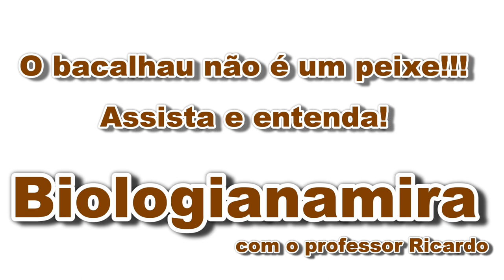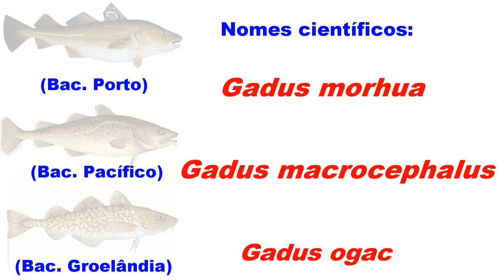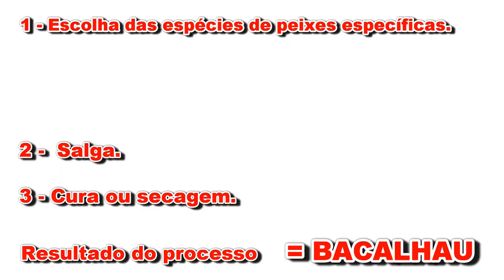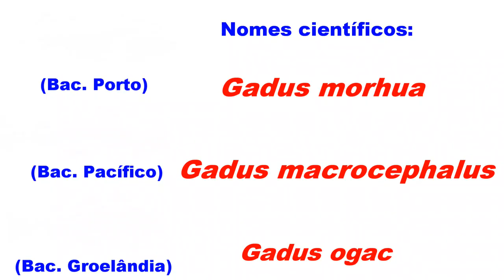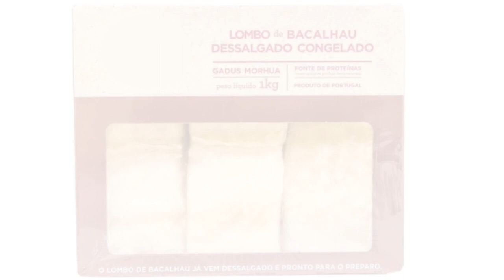Você sabia que o bacalhau não é um peixe? Assista ao vídeo e entenda!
Colabore você também! Envie um PIX de qualquer valor e contribua para o crescimento do canal Biologianamira! Chave do PIX: 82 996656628